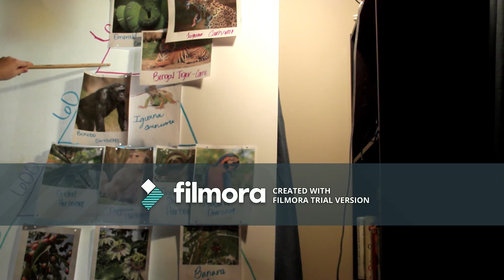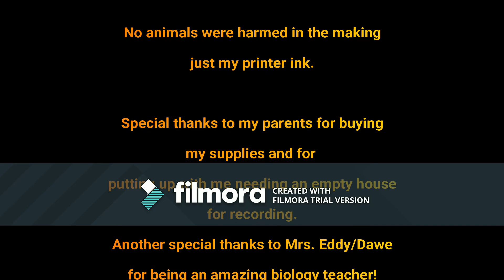Food Webs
Learn all about food webs - what they are, how they work, and their impact on the environment!